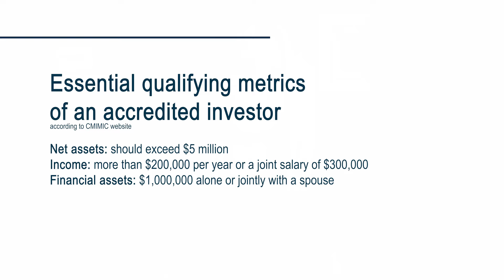These types of investments are becoming a lot riskier. Are they as lucrative as they appear?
Thinking of becoming an accredited investor? Is it worth it? Are there amazing opportunities you are missing out on? According to Investopedia, becoming an accredited investor opens the world of private equity funds, hedge funds, angel investments, venture capital firms, and others. Is this too good to be true? Maybe it is. For one thing, these types of investments are becoming a lot riskier. Here are some questions to ask yourself, when in doubt.

According to the CMIMIC website which is a mortgage investment corporation these are the essential qualifying metrics of an accredited investor: your net assets should exceed $5 million; your income should be more than $200,000 per year or a joint salary of $300,000; and your financial assets should be $1 million alone or jointly with a spouse. Keep in mind these amounts are the bare minimum you should have. Accredited investing is designed for the very wealthy individual looking to diversify their assets in a non-conventional way.

Accredited investments are accredited for a reason. In my experience they either entail higher levels of risk and or lack of liquidity. They also work very well until they don’t. When they don’t work out you either lose all your investment or most of it, and you will have a very hard time getting your money back. How do I know this? I’ve seen quite a few from clients that had transferred in with these types of investments they had bought before our relationship began.
This doesn’t mean you shouldn’t buy accredited investments, but it does mean you should be very cautious in proceeding and do your due diligence.

Here are a few things to consider:
1) Cost: If for either of the questions below the cost or compensation is above 2% there is a very good reason for that, and you need to proceed with caution. In most cases this means higher risk. Ask yourself why the compensation is so high.
- Is there commission or compensation to the person who is selling this investment to you?
- Is there an internal cost and what is it?

2) Risk: What is the risk of the issuer in the case of default? Do they have skin in the game or is does it all fall onto the shoulder of investors?

3) Reason: Does it add up? If you are being promised a high rate of return, let’s assume its 10%, for example a MIC, ask yourself why would a borrower need to pay 10% to borrow funds instead of at the bank for half the cost? The answer is because they have no other choice. No one is willing to lend them money for a lower rate of interest because they are considered high risk. Don’t focus on the return, focus on the reasons why the return must be so high.

I’ve seen these kinds of investments work out very well for investors, but I’ve also seen a lot of the opposite. With interest rates rising these types of investments are becoming a lot riskier. For the Hilberry team we make return enough using conventional methods with plain old stock and bond.

About Anna Hilberry:
Anna graduated with a Bachelor of Commerce Degree in 2007. In 2008, she became a licensed Sales Associate, and in 2012 she became a licensed Investment Advisor. Anna has extensive experience in successful investment management with a wide breadth of product knowledge and is currently an award-winning Portfolio Manager with The Hilberry Group and National Bank Financial.

NOTE: National Bank Financial - Wealth Management (NBFWM) is a division of National Bank Financial Inc. (NBF), as well as a trademark owned by National Bank of Canada (NBC) that is used under license by NBF. NBF is a member of the Investment Industry Regulatory Organization of Canada (IIROC) and the Canadian Investor Protection Fund (CIPF), and is a wholly-owned subsidiary of NBC, a public company listed on the Toronto Stock Exchange (TSX: NA). The information contained herein has been prepared by Anna Hilberry, Associate Investment Advisor at NBF. The opinions expressed do not necessarily reflect those of NBF.

This video was edited by Empress Avenue Media, helping you tell your story through the power of new media.